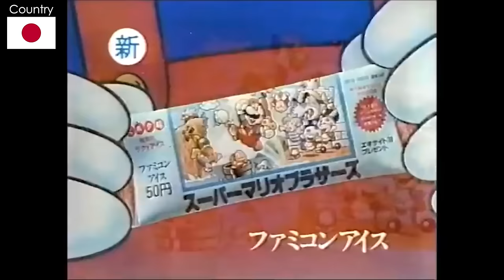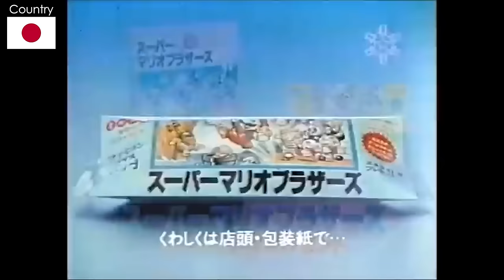Super Mario Bros. - Commercials collection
Happy 35th anniversary, Super Mario Bros.! Also includes ads for the original Super Mario Bros. 2 (The Lost Levels) and some Mario-themed goodies and food.